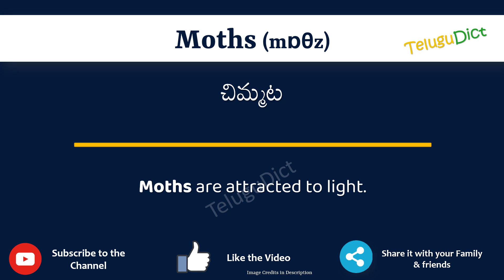Moths Meaning in Telugu | Moths in Telugu Dictionary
In this video, we will understand the meaning of Moths in Telugu and learn the pronunciation of Moths in Telugu.

 That is, you will understand Moths meaning in Telugu as well as how to speak Moths in Telugu,

What is the proper way to speak Moths in Telugu?

So, Let’s learn the word Moths in Telugu in just one minute.

Let’s, understands Moths examples in Telugu

# Moths తెలుగులో అర్థం
Mothsin తెలుగు